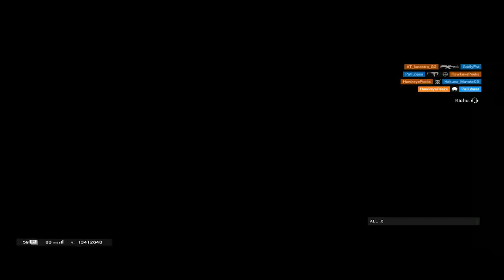Bosskie vs World | Ranked Highlights | Tom Clancy's Rainbow Six Siege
♫ Outro Music
   ↪︎ The Lost of Eden

Sensitivity. 11/11/83 400 dpi

💻 Display Settings

Resolution : 1920x1080
Refresh Rate : 60hz
FOV: 85
Calibration: 65

⚙ Graphics Settings

Texture Quality: Medium
Texture Filtering: Linear
LOD Quality: Ultra
Shading Quality: Low
Shadow Quality: Low
Reflection Quality: Low
Ambient Occlusion: Off
Lens Effect: Off
Zoom-In Depth of Field: Off
Anti-Aliasing: T-AA
Render Scaling: 100
T-AA Sharpness: 100

8GB RAM
NVIDIA 4GB GTX 1050 Graphics